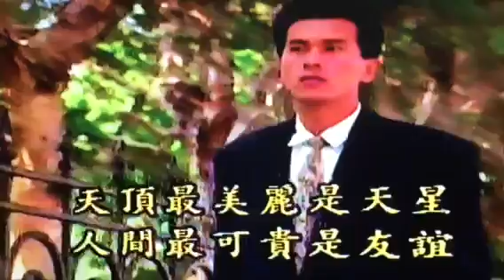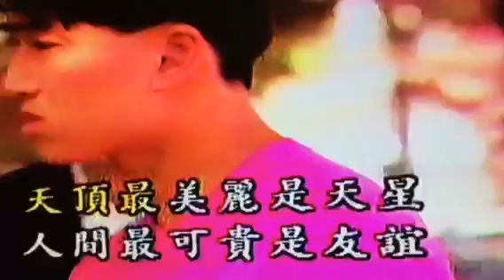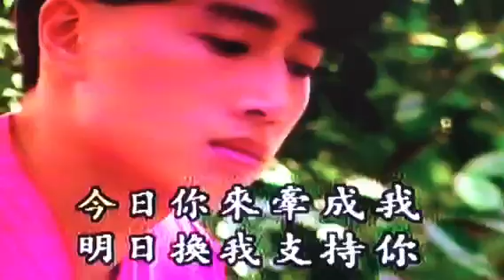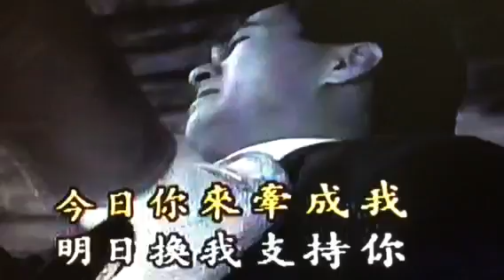朋友情-加key